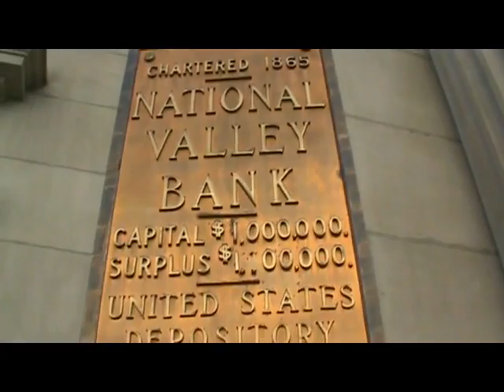Staunton VA Pt2